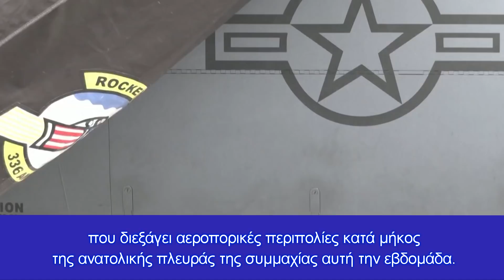Σκληρές αερομαχίες πάνω από την Βαλτική: Αμερικανικά F-15 αναχαίτισαν Su-35 και δύο MiG-31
Τα αμερικανικά F-15 εντάσσονται στην αποστολή του ΝΑΤΟ στην Εσθονία σε ένα σαφές μήνυμα προς τους συμμάχους κοντά στην Ουκρανία και τη Ρωσία
Ο Πρόεδρος Μπάιντεν, έχει πει ότι υπάρχει μια «ευδιάκριτη πιθανότητα» η Ρωσία να εισβάλει ξανά στην Ουκρανία αυτόν τον μήνα και ο Λευκός Οίκος και οι σύμμαχοί του έχουν πει ότι εάν συμβεί αυτό, θα θεωρηθεί όχι μόνο επιθετικότητα εναντίον ενός συμμάχου, αλλά επίθεση κατά των βασικών αρχές ευρωπαϊκής ασφάλειας που διατήρησαν τη σχετική ειρήνη στην ήπειρο, από το τέλος του Β' Παγκοσμίου Πολέμου.

Σύμφωνα με το cbsnews, νέες εικόνες που κυκλοφόρησε αυτή την εβδομάδα από τη δορυφορική εταιρεία Maxar δείχνουν ότι η στρατιωτική συσσώρευση του Πούτιν συνεχίζεται στην Κριμαία, την οποία τα περισσότερα έθνη εξακολουθούν να θεωρούν κατεχόμενο τμήμα της νότιας Ουκρανίας, και στα βόρεια της Ουκρανίας στη Λευκορωσία και στα ανατολικά της, σε ρωσικό έδαφος.

Στις 3 Φεβρουαρίου έξι αμερικανικά F-15 και το προσωπικό της Πολεμικής Αεροπορίας των ΗΠΑ,  έφτασαν σε αεροπορική βάση στην Εσθονία. Η ανάπτυξη είναι μόνο μέρος των προσπαθειών της κυβέρνησης Μπάιντεν να ενισχύσει την άμυνα του ΝΑΤΟ στο ανατολικό άκρο της Ευρώπης, εν μέσω της αυξανόμενης έντασης με τη Ρωσία.

Τα αμερικανικά F-15 που βρίσκονται τώρα στην Εσθονία - σύμμαχος του ΝΑΤΟ που μοιράζεται χερσαία σύνορα με τη Ρωσία, εντάχθηκαν στα βελγικά F-16 ως μέρος μιας πολυεθνικής δύναμης, που διεξάγει αεροπορικές περιπολίες κατά μήκος της ανατολικής πλευράς της συμμαχίας αυτή την εβδομάδα.

Φαίνεται  όμως, ότι ορισμένα από τα μαχητικά αεροσκάφη F-15 που ο Μπάιντεν ανέπτυξε πρόσφατα στην Εσθονία, βλέπουν ήδη κάποιο επίπεδο δράσης στο πλαίσιο της τεταμένης αντιπαράθεσης της Ουκρανίας με τη Ρωσία.

Σύμφωνα με το zerohedge, την Παρασκευή, η Συμμαχική Αεροπορική Διοίκηση του ΝΑΤΟ αποκάλυψε ένα περιστατικό αναχαίτισης της Πέμπτης, καθώς οι εντάσεις παραμένουν στα άκρα: " Τα αμερικανικά F-15E ανακατεύτηκαν και αναχαίτισαν ρωσικά μαχητικά που δρούσαν κοντά στον εναέριο χώρο των Συμμάχων πάνω από τη Βαλτική Θάλασσα , ενώ νορβηγικά και βρετανικά αεροσκάφη αναχαίτισαν ρωσικά αεροσκάφη που πετούσαν από τη Μπάρεντς στη Βόρεια Θάλασσα την Πέμπτη 3 Φεβρουαρίου 2022», ανέφερε σε μήνυμα που αναρτήθηκε στον ιστότοπό της.

Η αναχαίτιση που έγινε βόρεια της Σκωτίας (η αναφορά στη Βόρεια Θάλασσα παραπάνω) ήταν η δεύτερη τέτοια αναχαίτιση, κοντά στη Βρετανία μέσα σε πολλές ημέρες και αναφέρθηκε ευρέως, ενώ το περιστατικό στη Βαλτική Θάλασσα δεν είχε αποκαλυφθεί προηγουμένως.

Το περιστατικό στη Βαλτική, αφορούσε τουλάχιστον πέντε ρωσικά αεροσκάφη , σύμφωνα με τη δήλωση του ΝΑΤΟ:

«Το αμερικανικό αεροσκάφος F-15 αναγνώρισε θετικά δύο ρωσικά Su-35 και δύο MiG-31, τα οποία δεν είχαν καταθέσει σχέδια πτήσης και δεν επικοινωνούσαν με τον Ελεγκτή Εναέριας Κυκλοφορίας. Κατά την αναχαίτιση επιβεβαιώθηκε, ότι τα μαχητικά αυτά συνόδευαν ρωσικό μεταγωγικό αεροσκάφος TU-154. Σε καμία περίπτωση, το ρωσικό αεροσκάφος δεν εισήλθε στον συμμαχικό εναέριο χώρο και όλες οι αλληλεπιδράσεις ήταν ασφαλείς και επαγγελματικές».

«Αυτές οι απαντήσεις επιδιώκουν να προστατεύσουν τον εναέριο χώρο του ΝΑΤΟ και να υποστηρίξουν την ασφάλεια όλων των χρηστών του αέρα», συνέχισε η Συμμαχική Αεροπορική Διοίκηση.

Το ΝΑΤΟ στα τέλη του περασμένου μήνα, ανακοίνωσε ότι πρόσθετες δυνάμεις βρίσκονται σε «επιφυλακή»  καθώς μερικές χώρες έστειλαν φρεγάτες και μαχητικά αεροσκάφη στην Ανατολική Ευρώπη, εν μέσω φόβων για ρωσική εισβολή στην Ουκρανία, η οποία αν και χαρακτηρίζεται ως «επικείμενη» από τον Λευκό Οίκο , δεν έχει υλοποιηθεί.

Η αμερικανική μοίρα μαχητικών στην Εσθονία, συμμετέχει σε αυτό που το ΝΑΤΟ αποκαλεί «αποστολή ενισχυμένης αεροπορικής αστυνόμευσης». Αυτή η συνεργασία είναι ζωτικής σημασίας, επειδή τα κράτη της Βαλτικής, η Εσθονία, η Λετονία και η Λιθουανία — όλα μέλη του ΝΑΤΟ — βρίσκονται ανάμεσα στη Ρωσία, τη σύμμαχό της Λευκορωσία και τη Βαλτική Θάλασσα.

Ο ρωσικός στρατός έχει ήδη αναπτύξει μαχητικά αεροσκάφη στην περιοχή, έχει ξεκινήσει ναυτικές ασκήσεις στη Βαλτική και έχει ρίξει πυραυλικά συστήματα και στρατεύματα στη Λευκορωσία. Η Μόσχα, λέει ότι είναι μόνο για ασκήσεις, αλλά Αμερικανοί αξιωματούχοι πιστεύουν ότι ο Πούτιν θα μπορούσε να χρησιμοποιήσει την παρουσία στη βόρεια γείτονα της Ουκρανίας ή στην Κριμαία, ως πιθανούς δρόμους για εισβολή.